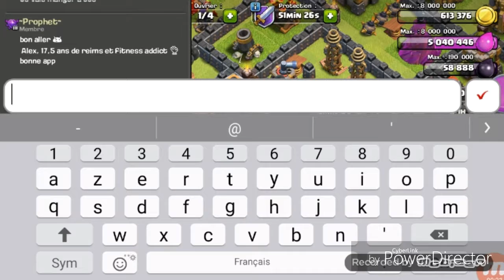en quête du titan #4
Description : voici l episode 4 de en quete du titan bon vissionnage ;)